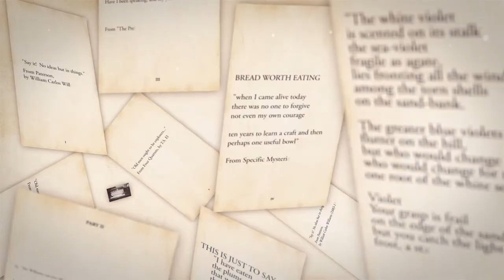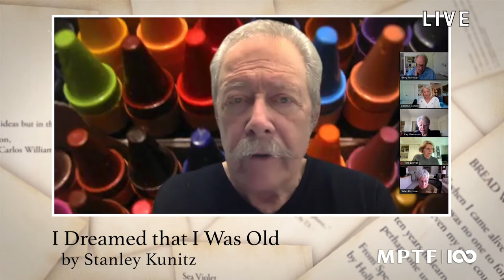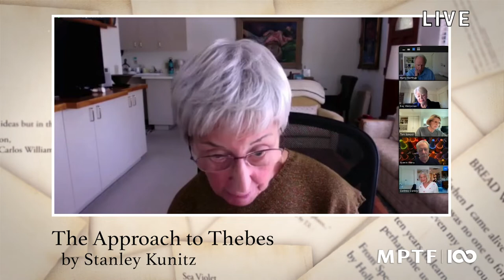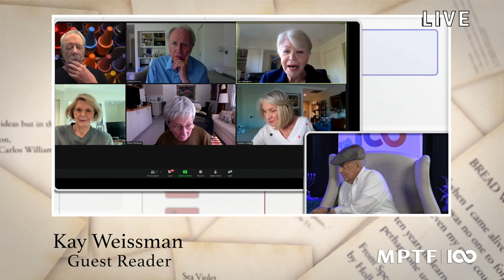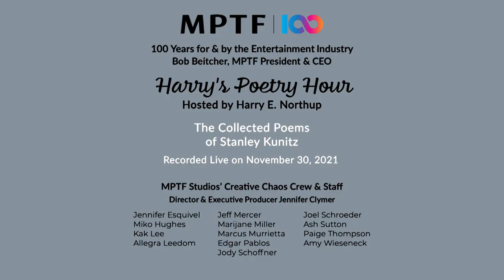Harry's Poetry Hour: The Collected Poems of Stanley Kunitz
Guest readers Guerin Barry, Corinne Conley, Helen Richman, Toni Sawyer, John Towey, & Kay Weissman join Harry to read poetry by two-time United States Poet Laureate Stanley Kunitz

MPTF Studios’ Creative Chaos Crew & Staff:
Jennifer Esquivel, Michael Caiozzo, Kak Lee, Allegra Leedom, Jeff Mercer, Marijane Miller, Marcus Murrietta, Jody Schoffner, Joel Schroeder, Paige Thompson, & Amy Wieseneck

Poems Read:
Particular Lullaby
I Dreamed that I Was Old
Night Letter
Father and Son
The Old Clothes Man
When the Light Falls
The Approach to Thebes
The War Against the Trees
To The Reader (by Charles Baudelaire translated by Stanley Kunitz)
The Class Will Come to Order
The Portrait
The Magic Curtain
After the Last Dynasty
The Illumination
King of the River
The Mulch
Boris Pasternak (by Anna Akhmatova translated by Stanley Kunitz)
The Testing-Tree
The Knot
Quinnapoxet
The Quarrel
Route 6
The Layers
Touch Me